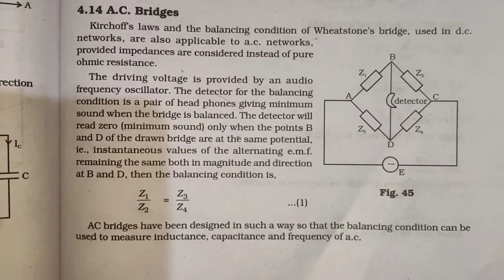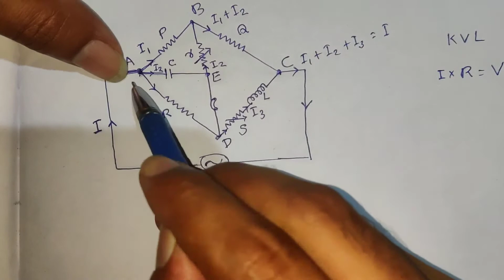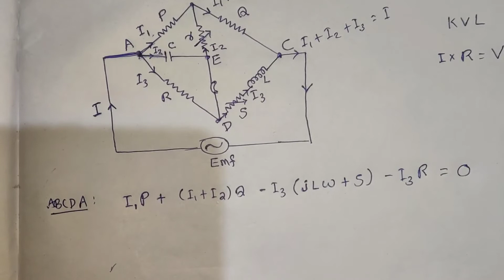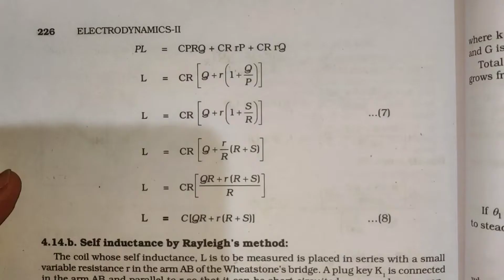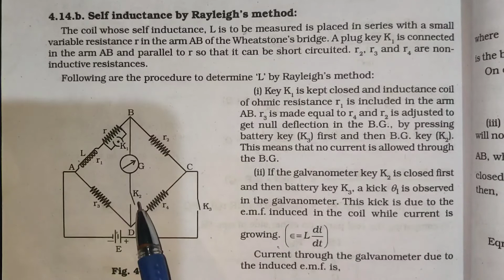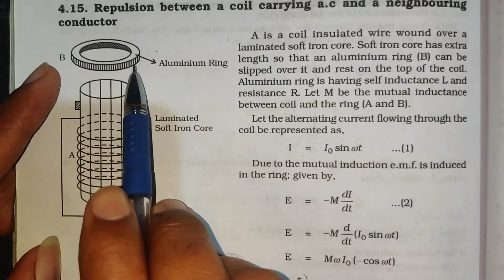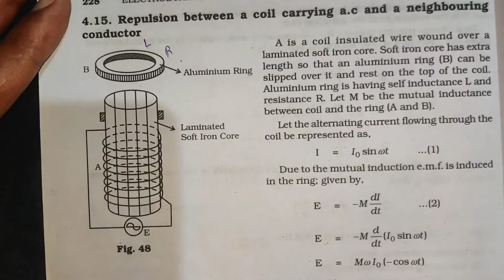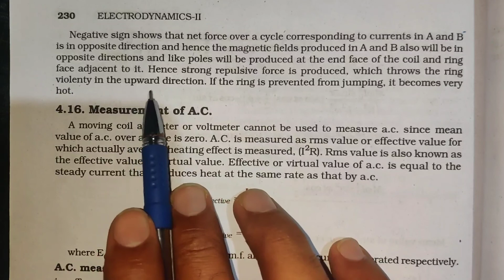AC Circuits Part 8: Ac Bridges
Anderson Bridge and Rayleigh bridge to find mutual inductance of a coil.
Repulsion between a current carrying coil and metalic conductor